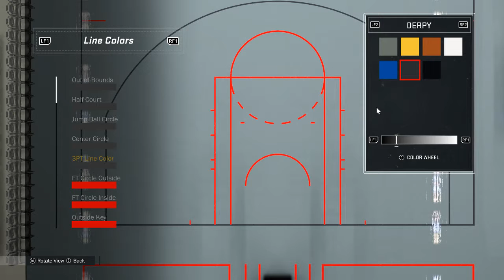NBA 2k 17 season 1 ep 6 (Part 3)